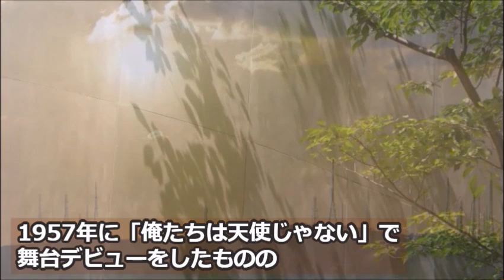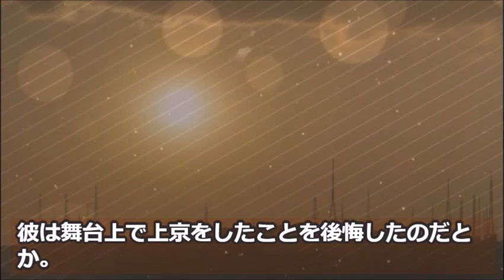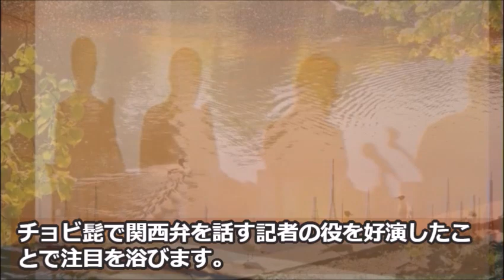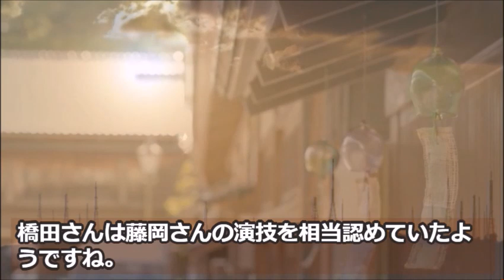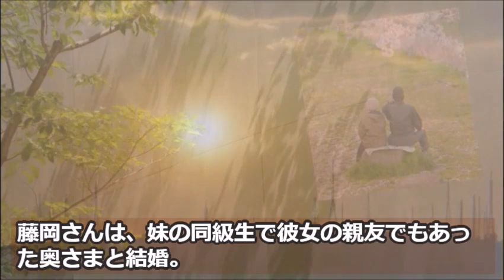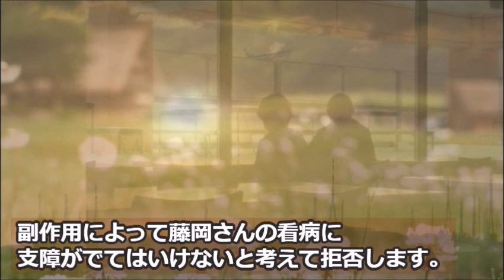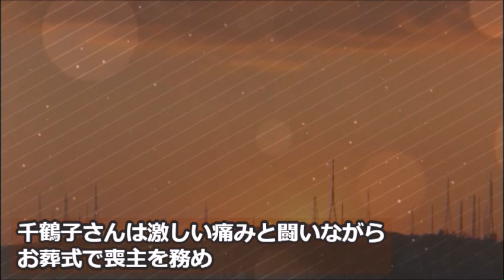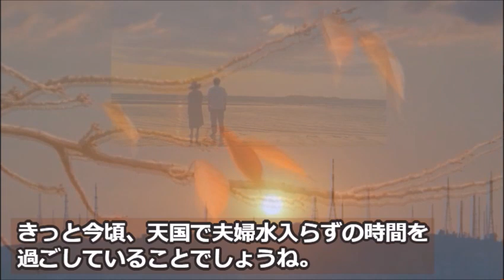藤岡琢也が妻を想い晩年に面会を拒んだ理由に涙が溢れる…「渡る世間は鬼ばかり」で岡倉大吉役を演じ…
テレビドラマ「渡る世間は鬼ばかり」シリーズでお父さん役を演じ人気を博した藤岡琢也さん。その晩年は…

この動画は藤岡琢也さんに関する情報です。
藤岡琢也さんを好きな方や興味のある方と楽しくコメント欄にてコミュニケーションがとれたらと思い作成しました♪

山岡久乃を突如襲った病に涙が零れる…最期まで諦めず…ドラマ降板の真相とは…

石倉三郎の妻の職業と若手時代のたけしとの話に一同驚愕…名前の一文字は大物俳優から…

天知茂のあまりに早い最期に涙が溢れる…娘を同じ病で亡くし妻は…明智小五郎役で人気を博し…

村上幸子のファンが今でも増え続ける理由に涙が溢れる…美しき演歌歌手を襲った病と愛される訳とは…